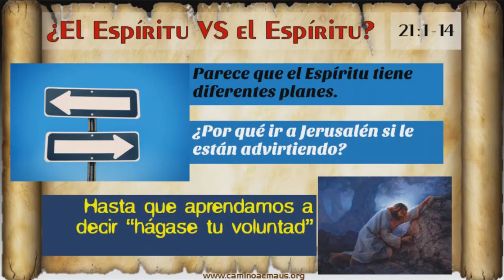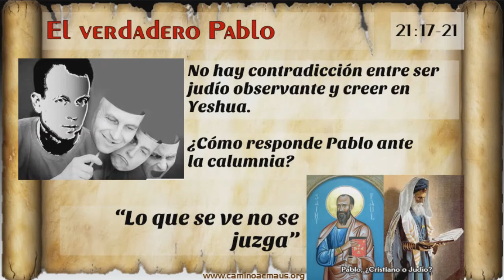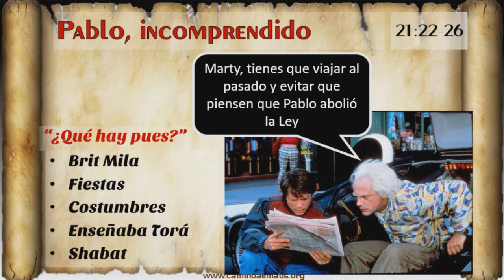Hechos 21 'Pablo, ¿Cristiano o Judío?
¿Era el apóstol Pablo cristano o judío? En este estudio conoceremo que muchas de las acusaciones que le hacian, hoy se toman como verdades que el enseñó.